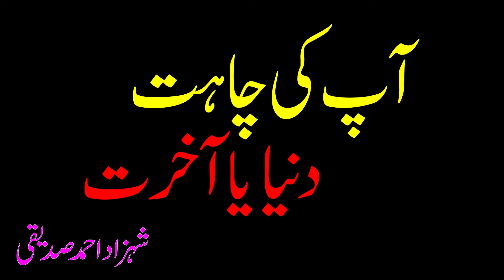آپ کی چاہت دنیا یا آخرت؟ شہزاد احمد صدیقی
AAP KI CHAHAT DUNIYA YA AKHIRAT: SHAHZAD AHMED SIDDIQUI.

حضرات اس دعوت کے کام کو معمولی نہ سمجھیں۔ یہ  پیغمبروں کا کام ہے ۔ صرف ایک کلک سے آپ

 اس عظیم دعوت کا حصہ بن سکتے ہیں۔